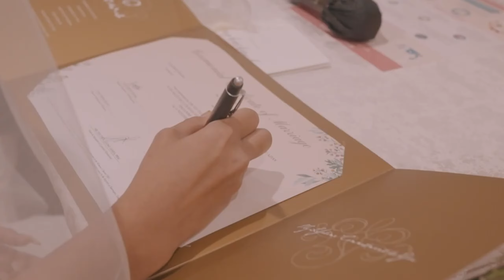Wedding at Seletar Country Club Singapore - Video by Annabel Law Productions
- Blissful Brides Preferred Banquet Venues Winner 2024 - Editor's Choice
- Featured in Her World Online as Top 10 Outdoor Wedding Places

Book your dream wedding venue at Seletar Country Club today!

Video Credits: Annabel Law Productions